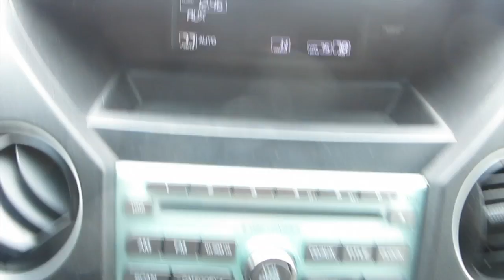SILLY PUPPY! | @MegaTrev Vlogs